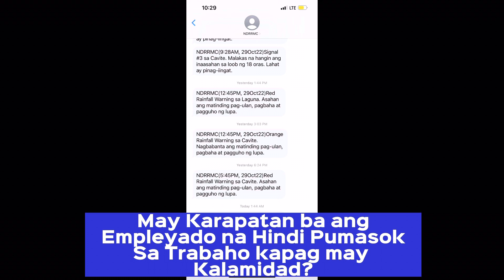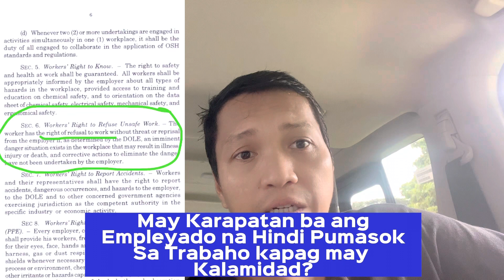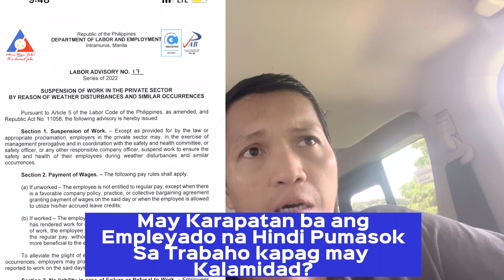May Karapatan ba ang Empleyadong Tumanggi Pumasok pag may Weather Disturbances?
In this Episode, Atty. Elvin discusses the rules on refusal to work per RA 11058 and Labor Advisory 17, Series of 2022